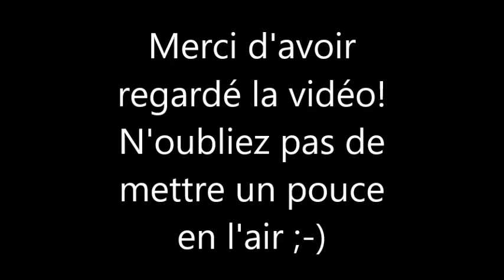Les Femmes Célèbres du Net 115 Angelina Jolie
Angelina Jolie (born Voight, formerly Jolie Pitt; born June 4, 1975 in Los Angeles) is an American actress, filmmaker, and humanitarian.

Angelina Jolie, née le 4 juin 1975 à Los Angeles, est une actrice, réalisatrice, scénariste, productrice, mannequin, écrivaine et ambassadrice de bonne volonté américano-cambodgienne.

AIMER / LIKE
COMMENTER / COMMENT
PARTAGER / SHARE